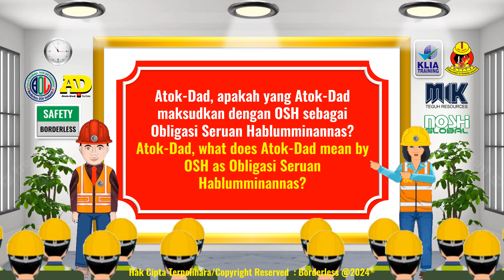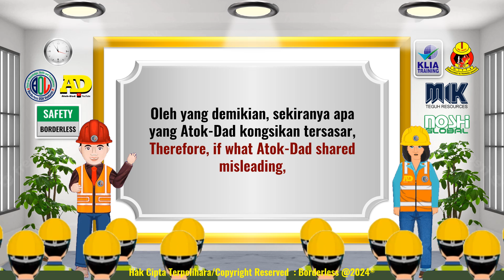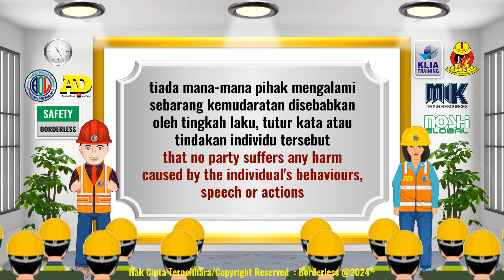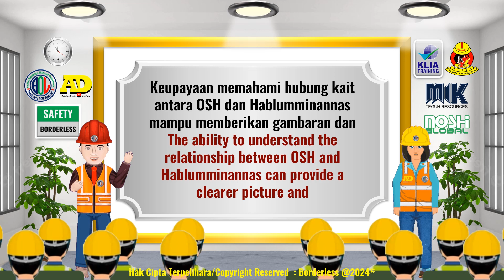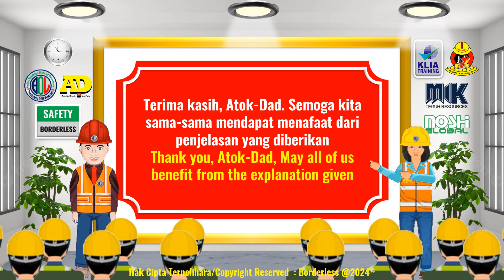OSH - Obligasi Seruan Hablumminannas Aku Bukan Ustaz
Melihat kewajipan memastikan keselamatan dan kesihatan pekerjaan dari perspektif yang berbeza.